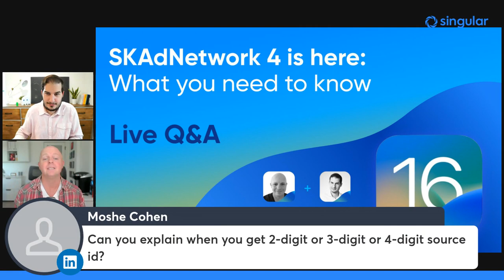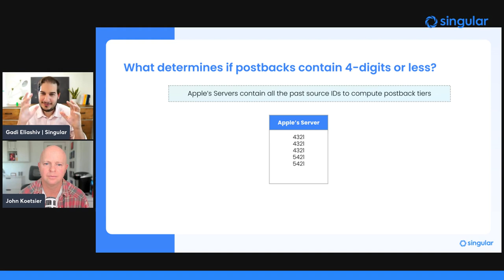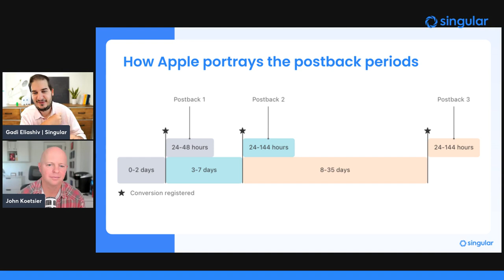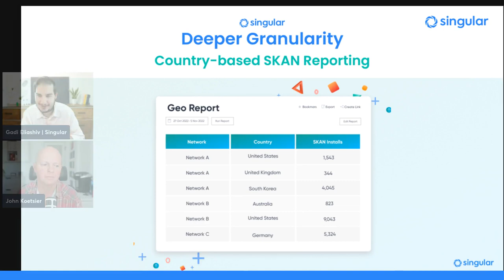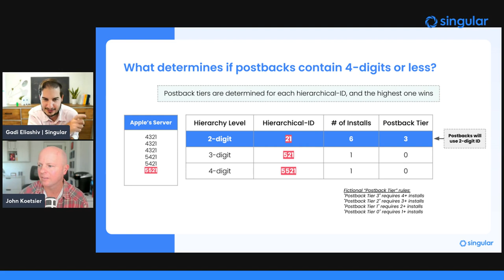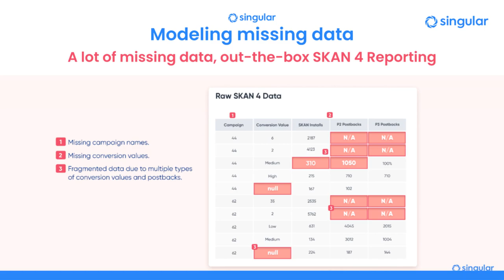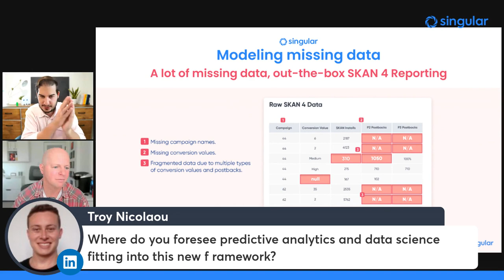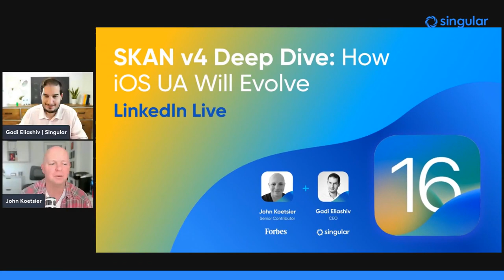SKAdNetwork 4: introduction, overview, questions answered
Apple just released SKAdNetwork 4, or SKAN 4. In this special episode of Growth Masterminds, Singular CEO Gadi Eliashiv walks us through all the details released so far AND, crucially, what they mean for mobile marketers on iOS.

More postbacks - good!
More complexity - true.
More opportunity - also true.

Gadi and host John Koetsier chat about SKAdNetwork version 4's new postbacks, new lockable conversions, new random timer delays for postbacks 2 and 3, and how Apple's crowd anonymity works.

They then take questions from a LinkedIn Live audience on what this all means, how it will all work, and how the ecosystem will adjust, adapt, and implement everything in SKAN 4.